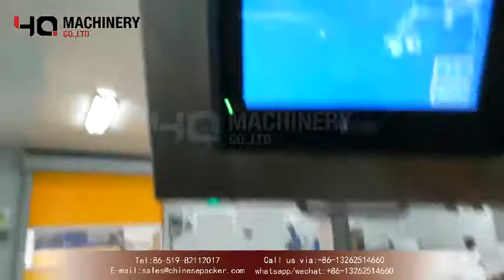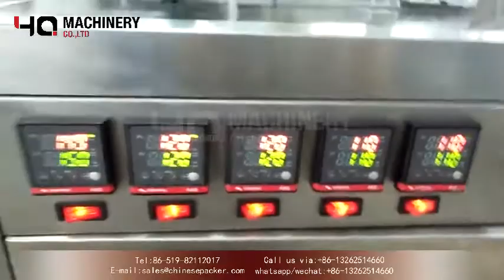cellophane perfume packaging machine for cosmetics industry|YQ machinery box wrapper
‣‣ wechat / whatsapp / phone no. ► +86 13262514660

Product Usage:
This cellophane wrapping machine is widely used in the automatic packaging of various box items in the industries of medicines, health products, cards, cosmetics, tea, food, playing cards (both inside and outside), stationery (such as erasers, notice stickers, etc.), audio and video products, etc. . It can play the role of moisture-proof, dust-proof and anti-counterfeiting, and also help to improve the packaging grade of the product and increase the added value of the product.

Features:
1 Compact and reasonable structure, stable and advanced performance, easy operation and maintenance;
2 This machine adopts multi-function digital display frequency conversion, and the packaging speed can be infinitely variable;
3 Easy and flexible mold replacement,
4 The transmission part is equipped with a protection device and fault prompt

Technical parameters:
Packing speed 30-80 boxes/min
Packaging materials BOPP heat-sealing film and anti-counterfeiting cable
Packing size L40-180 W20-95 H10-45 (mm)
Maximum packaging film size 300x200 (mm)
Equipment size L1810 x W860 x H1510 (mm)
Equipment weight (approximately) 410Kg
Motor power 0.75Kw
Electric heating power 3.2Kw
Voltage 220V, 380V/50Hz